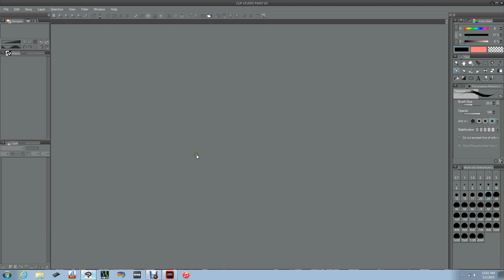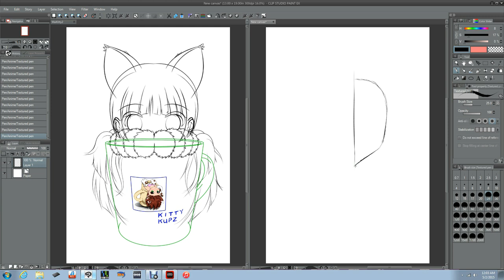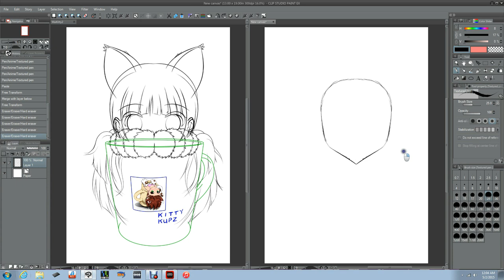Chipmunk Seth Tutorial Test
Testing lag and voice for my very first tutorial EVER.

Software: Clip Studio Paint/Manga Studio 5